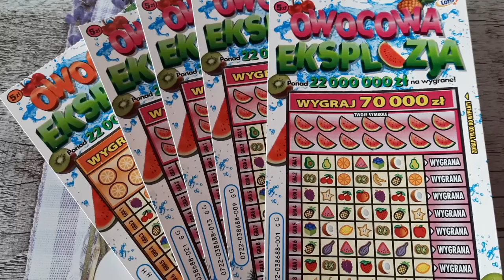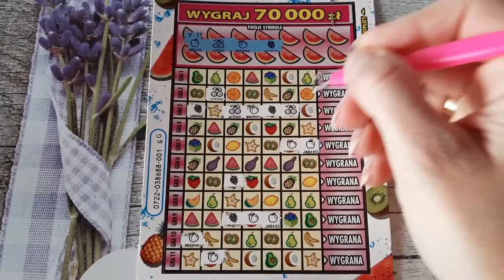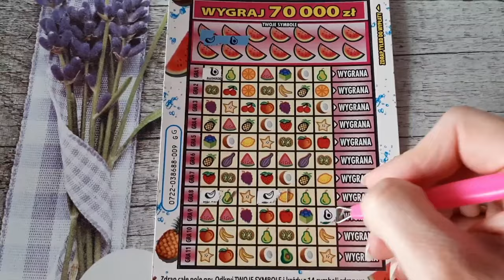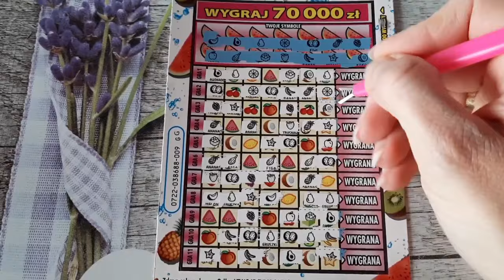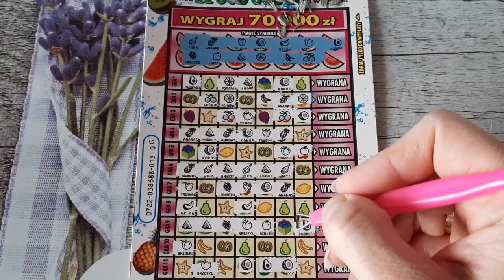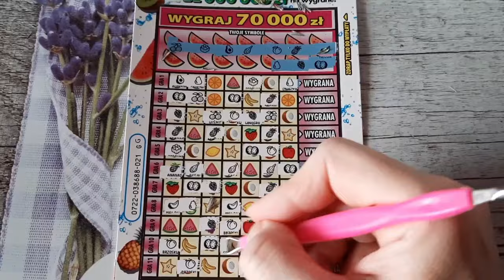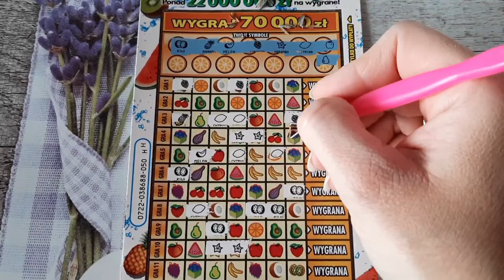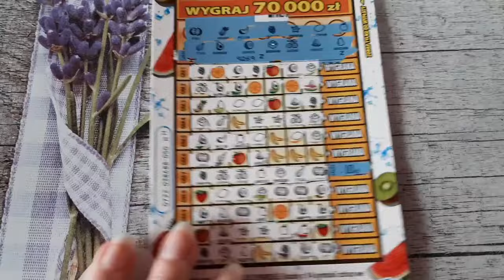Zdrapki#820|NOWOŚĆ💥PREMIERA ZDRAPKI🍏🍎🍐🍊🍋 "OWOCOWA EKSPLOZJA"🍏🍎🍐🍊🍋JEST KASIORA💵